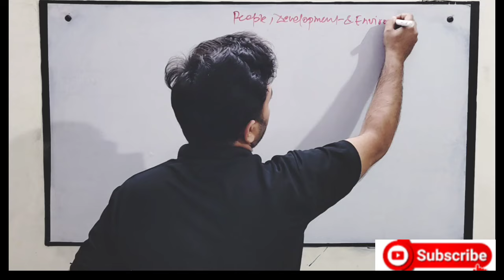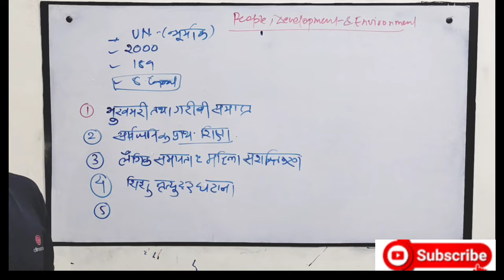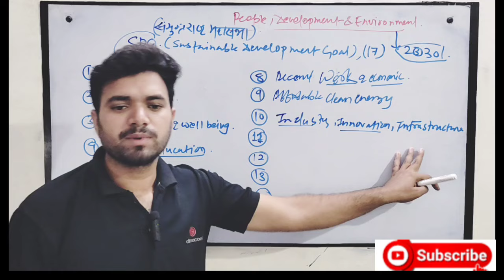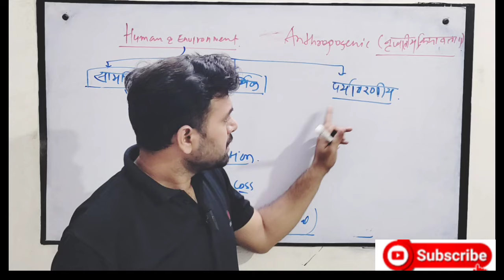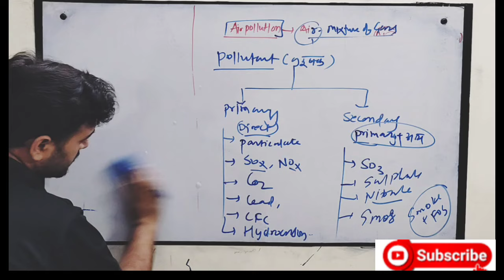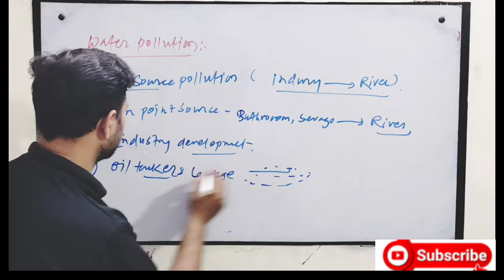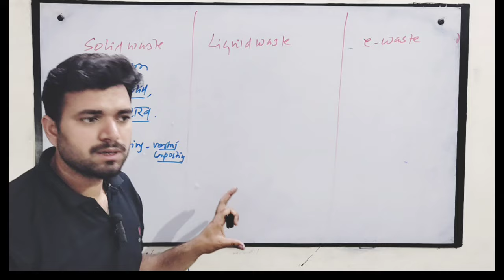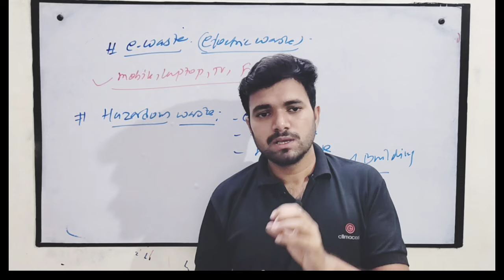PAPER 1 UGC NET , PEOPLE, DEVELOPMENT, ENVIRONMENT MARATHON PART -1 , लोग , विकाश ,पर्यावरण